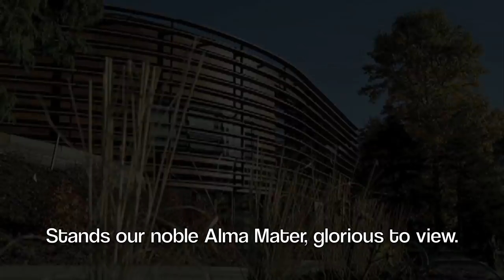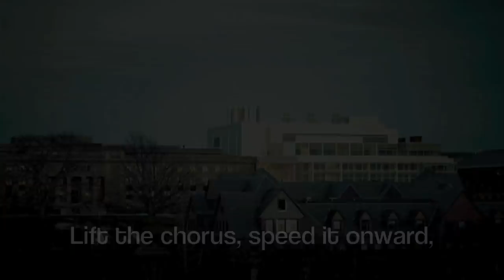Cornell Alma Mater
Sing it out loud!